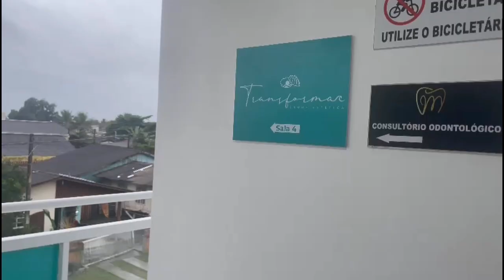Um sonho literalmente! Brunna da Padaria e Confeitaria Nosso Sonho, inaugura em Pontal do Paraná.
📌 Nosso Programa Elas, toda segunda-feira às 20h em nosso canal do YouTube e instagram @programaelascomrossanyzappe

O Programa ELAS, com Rossany Zappe vai ao ar todas as segunda-feiras, às 20h no Canal do YouTube do Programa Elas, os temas abordados são empreendedorismo, negócios, comércio, dia a dia, saúde, bem-estar e temas variados do cotidiano das mulheres e personalidades que estão à frente de seus negócios e se destacam muitas vezes como lideranças de suas cidades.